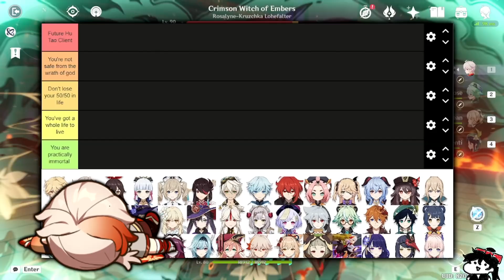"Who Will Die?" In Genshin Impact Tierlist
Because I am an advocate of Bad Ideas, I have decided to give into my 3am thoughts and finally make a tierlist of characters based on their """""narrative probability"""" of dying in Genshin Impact (assuming that they're all not 0 because they 're playable characters *cough*).